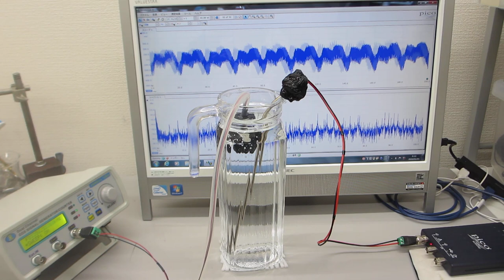ガラス容器の音響特性を利用した超音波制御技術